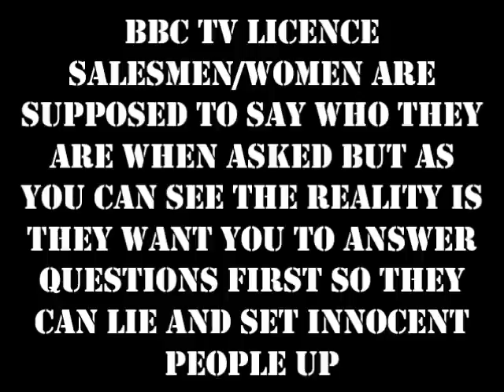TV Licence goons refuse to say who they are!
For help and advice in dealing with BBC TV Licensing